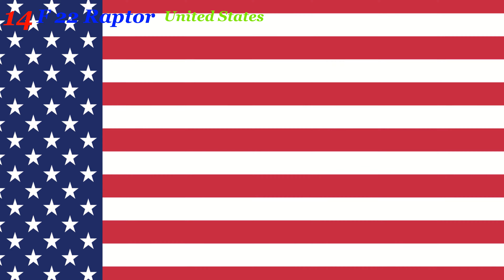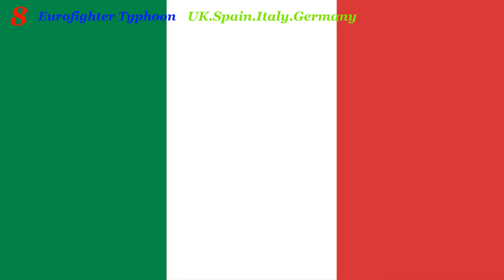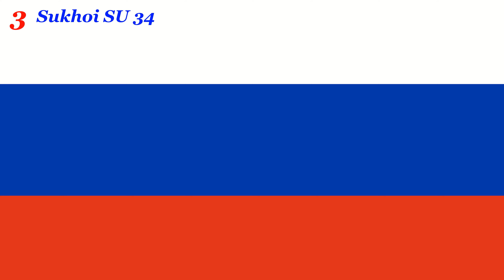Top 30 Long Range Fighter Jets In The World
Top 30 Long Range Fighter Jets
currently operational 30 fighterjets at 22 ranks by maximum range
number 22,Mitsubishi f2.country of origin,japan.maximum range,835 kilometers or 519 miles
number 21,IAI kfir.country of origin,israel.maximum range,1300 kilometers or 807 miles
number 20,t 50 golden eagle.country of origin,south korea.maximum range,1851 kilometers or 1150 miles
number 19,Shenyang fc 31.country of origin,china.maximum range,2000 kilometers or 1200 miles
number 18,Mikoyan mig 29.country of origin,russia.maximum range,2100 kilometers or 1300 miles
number 17,f 35 lightning.country of origin,USA.maximum range,2800 kilometers or 1700 miles
number 16,Mikoyan mig 35.country of origin,russia.maximum range,3000 kilometers or 1900 miles
also number 16,Mikoyan mig 31.country of origin,russia.maximum range,3000 kilometers or 1900 miles
also number 16,Sukhoi su 30.country of origin,russia.maximum range,3000 kilometers or 1900 miles
number 15,hal tejas.country of origin,india.maximum range,3200 kilometers or 1986 miles
number 14,saab jas 39 gripen.country of origin,sweden.maximum range,3200 kilometers or 2000 miles
also number 14,f 22 raptor.country of origin,USA.maximum range,3220 kilometers or 2000 miles
number 13,Dassault mirage 2000.country of origin,france.maximum range,3335 kilometers or 2072 miles
also number 13,Dassault mirage 3.country of origin,france.maximum range,3335 kilometers or 2072 miles
number 12,f 18 super hornet.country of origin,USA.maximum range,3300 kilometers or 2100 miles
number 11,Chengdu j 11.country of origin,china.maximum range,3530 kilometers or 2190 miles
also number 11,Sukhoi su 27.country of origin,russia.maximum range,3530 kilometers or 2190 miles
number 10,jf 17 thunder.country of origin,pakistan.maximum range,3500 kilometers or 2200 miles
also number 10,Chengdu j 15.country of origin,china.maximum range,3500 kilometers or 2200 miles
number 9,dassault rafale.country of origin,france.maximum range,3700 kilometers or 2300 miles
number 8,eurofighter typhoon.country of origin,UK ,spain, italy ,germany.maximum range,3790 kilometers or 2350 miles
number 7,Chengdu j 10.country of origin,china.maximum range,3800 kilometers or 2400 miles
number 6,chengdu j 16.country of origin,china.maximum range,4000 kilometers or 2485 miles
number 5,Dassault  mirage 5.country of origin,france.maximum range,4000 kilometers or 2500 miles
number 4,f 16 Fighting Falcon.country of origin,USA.maximum range,4217 kilometers or 2620 miles
number 3,Sukhoi su 57.country of origin,russia.maximum range,4500 kilometers or 2800 miles
also number 3,Sukhoi su 35.country of origin,russia.maximum range,4500 kilometers or 2800 miles
also number 3,Sukhoi su 34.country of origin,russia.maximum range,4500 kilometers or 2800 miles
number 2,f 15 strike eagle.country of origin,USA.maximum range,5600 kilometers or 3500 miles
number 1,Chengdu j 20.country of origin,china.maximum range,6000 kilometers or 3700 miles